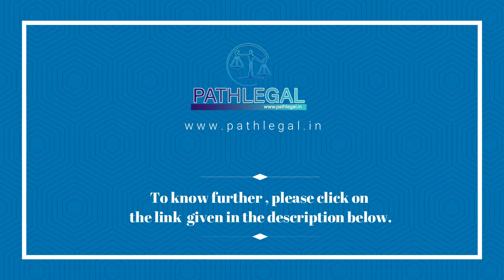PATHLEGAL NEWS:Petition For Appointment As HC Judge Filed In Top Court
The Supreme Court Wednesday said it is 'very improper' that someone files a petition and says that he should be made a judge of the high court.
A bench headed by Chief Justice S A Bobde observed that nobody can become a high court by saying "I want to be".
The bench agreed to hear the petition and issued notices to its secretary-general and others, including the Centre, seeking their responses on the plea which has sought reconsideration of the matter relating to their elevation as judges of the Allahabad High Court. The observations of the bench, also comprising Justices A S Bopanna and V Ramasubramanian, came while hearing a plea filed by some judicial officers from Uttar Pradesh.